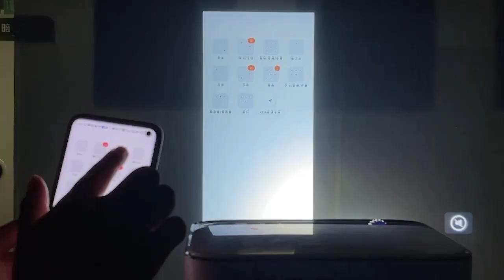ZDSSY P90 Mini Projector